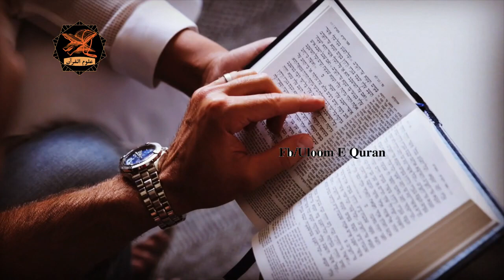The Pacifists Of Endtime | Prophecy Of Endtime | Sh Hamza Yusuf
Panini FIFA World Cup QATAR 2022